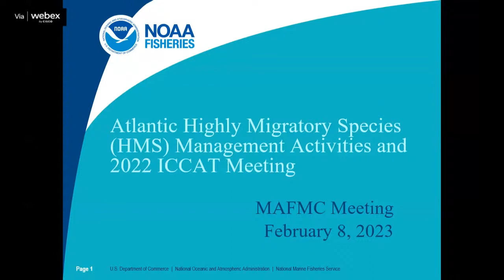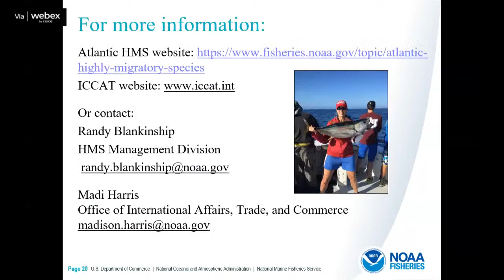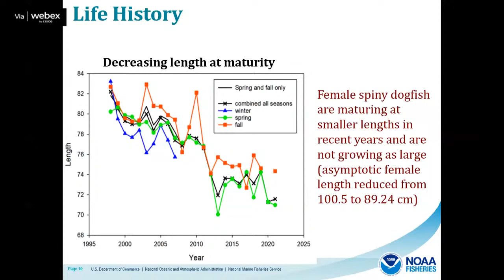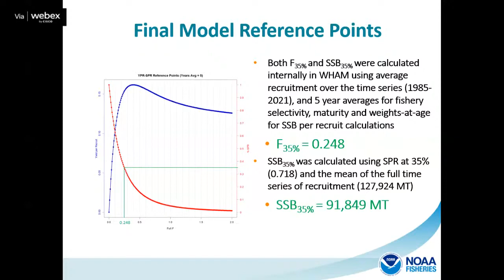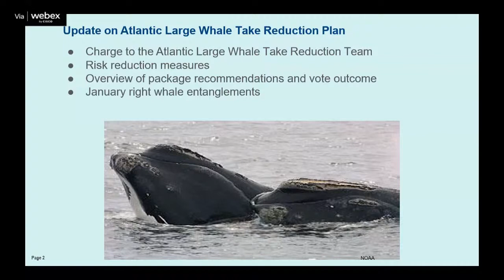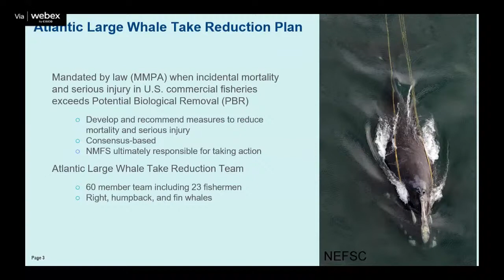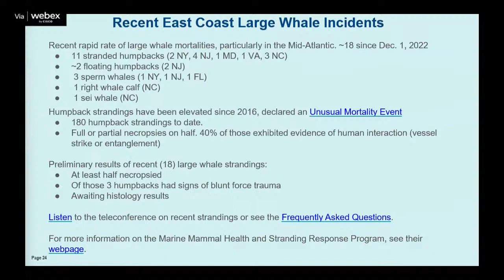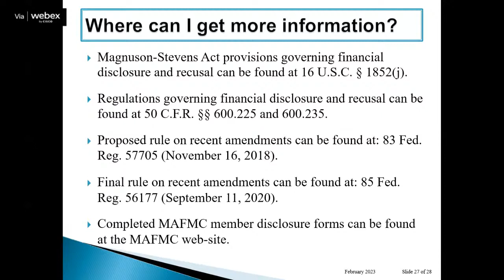MAFMC Meeting: February 8, 2023 (AM)